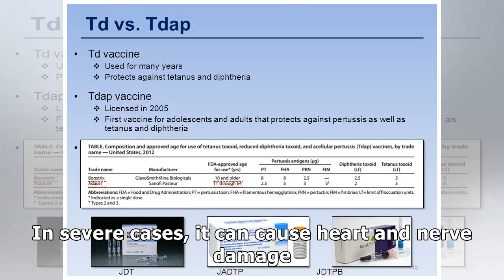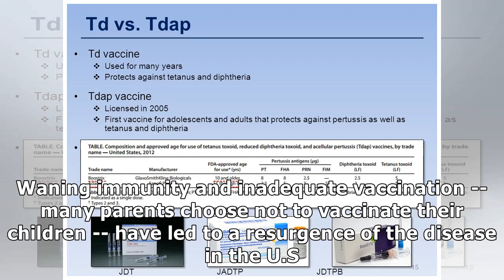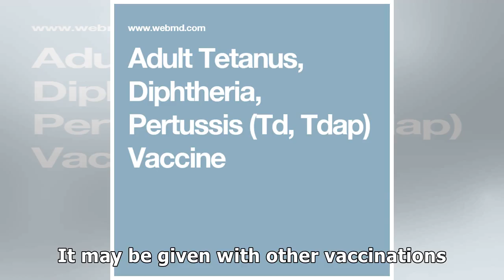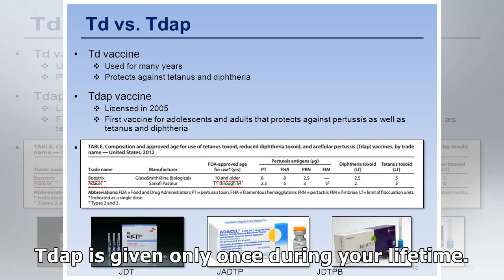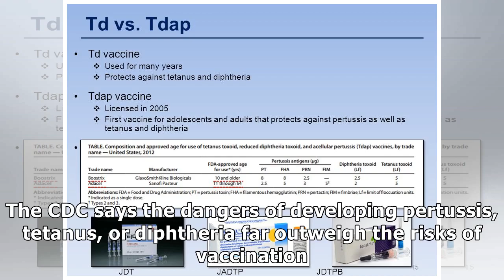Adult Tetanus, Diphtheria, Pertussis (Td, Tdap) Vaccine